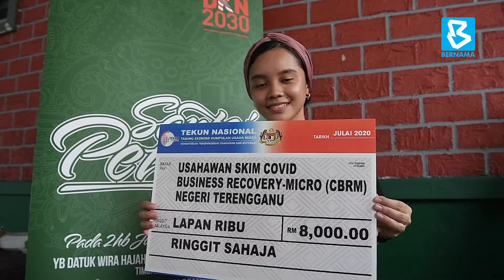SEKTOR PENYEDIAAN MAKANAN PALING TERJEJAS AKIBAT COVID-19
Sektor penyediaan makanan paling teruk terkesan akibat penularan wabak COVID-19 kata Timbalan Menteri Pembangunan Usahawan dan Koperasi, Datuk Mas Ermieyati Shamsudin.

Menurut beliau sektor itu mewakili 55.74% daripada keseluruhan sektor yang terjejas.

Sektor peruncitan merupakan industri kedua paling terjejas iaitu sebanyak 26.08% diikuti Pembuatan 8.25%, Kontraktor Kecil 5.91%,
Pertanian dan Perusahaan Tani 4.03%.

Namun, setakat ini belum ada laporan berkaitan usahawan yang gulung tikar akibat pelaksanaan Perintah Kawalan Pergerakan Kawalan (PKP).

Kementerian Pembangunan Usahawan dan Koperasi menerima 27,803 permohonan bagi Skim Pembiayaan Pemulihan Perniagaan Sektor Mikro TEKUN Nasional (CBRM) sejak dilancarkan 8 April lepas.